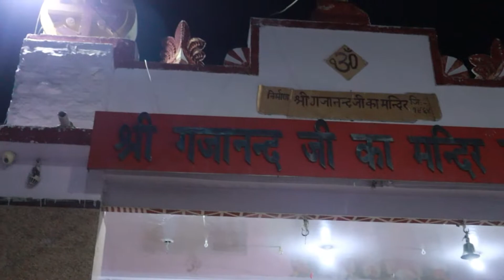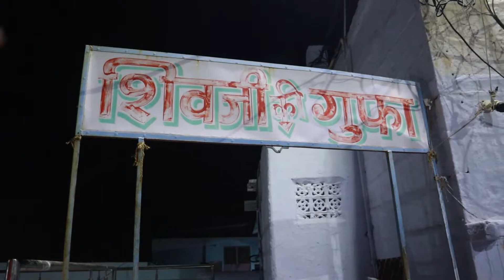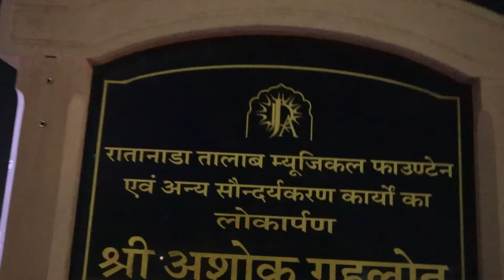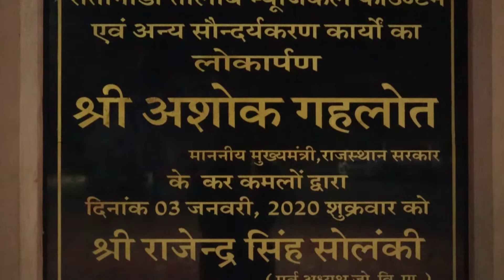Aaj Ganesh mandir chale gaye🚩||JODHPUR GANESH MANDIR RATANADA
ॐ गणेश मंदिर  जोधपुर का सबसे प्रसिद्ध मंदिरो में से एक है |
Address- Ganesh Mandir Road, 65,
Circuit House Rd, Marg, Ratanada, Jodhpur 342001

   Do'nt forget to comment and give your feedback.